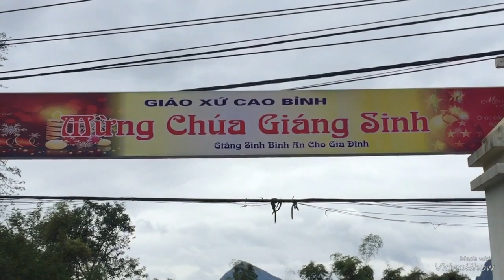Giáo xứ Cao Bình mừng kính Thánh Gia Thất